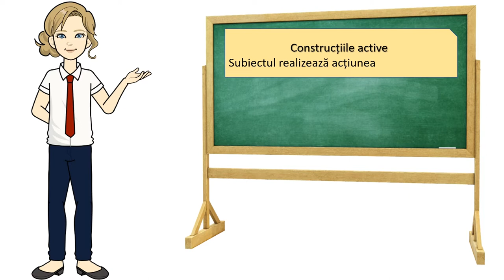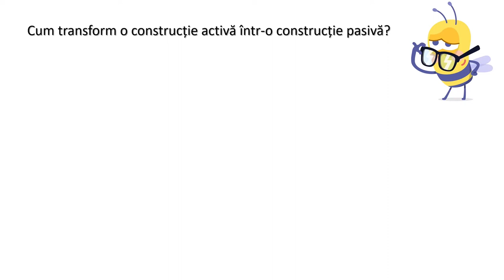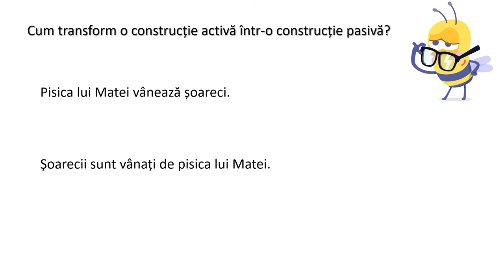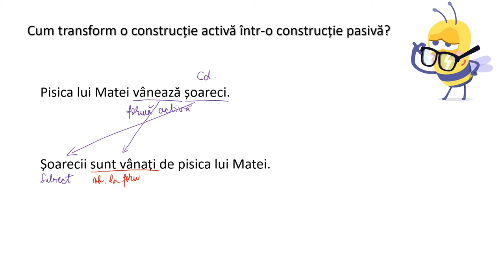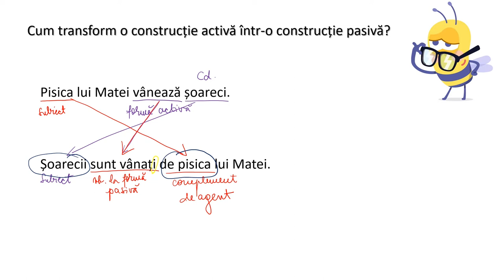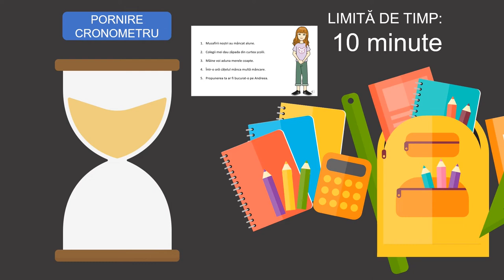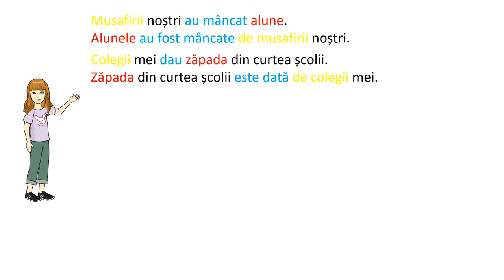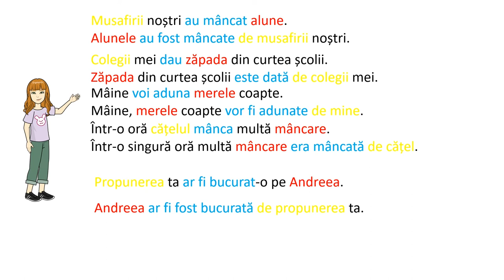Construcții active. Construcții pasive. Transformări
Activitatea propusă vizează dezvoltarea competenței specifice 4.1. și poate completa dezvoltarea competenței specifice 4.4. Această resursă poate fi folosită în activitatea online, în regim sincron și asincron (prin stabilirea unei durate de 5 – 10 minute pentru rezolvare).
Organizarea și desfășurarea activității de învățare:
Înainte de urmărirea acestui material recomandăm Vizionarea materialelor video : Construcții active, Construcții pasive cu verbul „a fi” Urmărirea materialului Materialul propune un exercițiu de transformare a
construcțiilor active în construcții pasive. Se verifică astfel înțelegerea conceptelor, identificarea predicatelor, subiectelor și a complementelor directe. De asemenea, se verifică folosirea corectă a modurilor și timpurilor verbale.